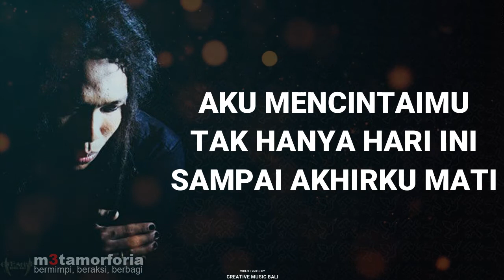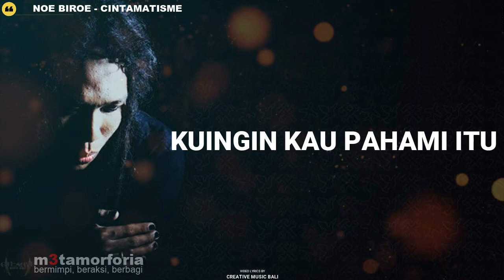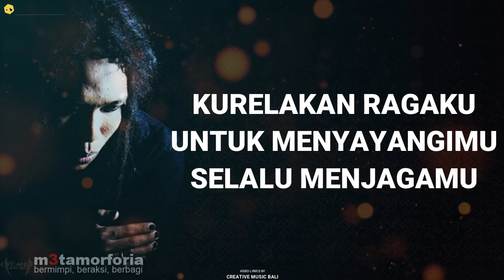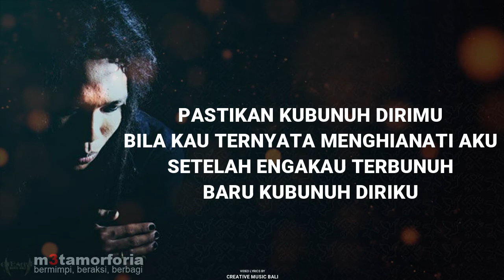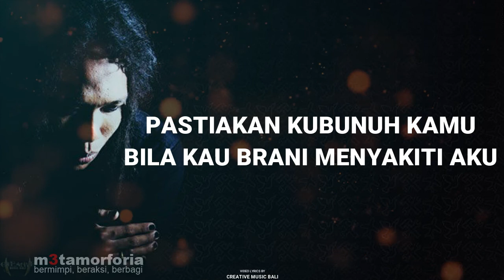Nanoe Biroe - Cintamatisme [Lyrics]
Tahun Liris Album               : 2009 / ALBUM KE 3

Daftar Lagu Album M3tamorforia
01. Nanoe Biroe - m3tamorforia+Politik Pipis
01. Nanoe Biroe - Manusa Panak Manusa 2
01. Nanoe Biroe - Wayan Lagi Banyak Uang
02. Nanoe Biroe - Baduda Ngidamang Bulan
02. Nanoe Biroe - Ceca Juga Manusia
02. Nanoe Biroe - Sabar Sabar
03. Nanoe Biroe - Bintang Ulung
03. Nanoe Biroe - Laskar Monogami
03. Nanoe Biroe - Megantung Bok Akatih
04. Nanoe Biroe - Bintang Yang Terpilih
04. Nanoe Biroe - Menyita Waktu
04. Nanoe Biroe - Nostalgila
05. Nanoe Biroe - Anak Kos
05. Nanoe Biroe - Melajah Nresnain Gumi
05. Nanoe Biroe - Sing Ada Maling Ngaku
06. Nanoe Biroe - Bumi Punya Banyak Bintang
06. Nanoe Biroe - Pintar Berakting
06. Nanoe Biroe - Terima Kasih Banyak Tuhan
07. Nanoe Biroe - Muani Sakit Hati
07. Nanoe Biroe - Na na na
07. Nanoe Biroe - Suba Melenan
08. Nanoe Biroe - Bukan Apa Apa
08. Nanoe Biroe - Dont Worry Be Happy
08. Nanoe Biroe - Iluh Broken Heart
09. Nanoe Biroe - Indonesia-Indonesia
09. Nanoe Biroe - Nabung Yuk Nabung
09. Nanoe Biroe - Sing Ngidang Ngalahang
10. Nanoe Biroe - Cintamatisme
10. Nanoe Biroe - Enggalin Dik
10. Nanoe Biroe - Ngelek-ngelekin Hati Gen
11. Nanoe Biroe - Manusa Setengah Lelipi
11. Nanoe Biroe - The Inovolution
11. Nanoe Biroe - Untung Ada Gek
Kami Hanya Memberikan Beberapa [Lyrics] Dari Lagu Kesayangan Anda
CMB SOSMED
FACABOOK   : CREATIVE MUSIC BALI